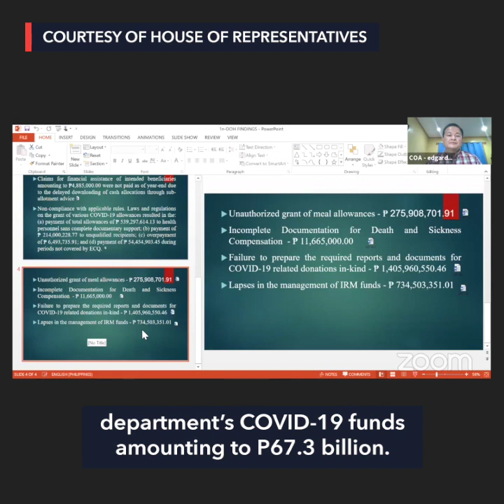Duque hits COA: Winarak 'nyo kami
More videos on Rappler An emotional Health Secretary Francisco Duque III faces a House committee Tuesday, August 17, following a controversial audit report of his department’s COVID-19 funds amounting to P67.3 billion.
Full story Follow Rappler for the latest news in the Philippines and around the world.